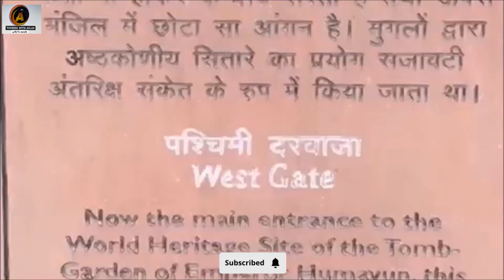Humayun's Tomb, Red Fort, Qutub Minar, Delhi, India Beautiful place in India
Welcome toTOURING WITH AZLAN AFGHAN  There is always something new to discover
The 3 World Heritage Sites in New Delhi, India: Humayun's Tomb, Red Fort, Qutub Minar (Qutb Minar).

Humayun's Tomb was the first garden-tomb in India, was completed in 1572, and inspiration for Taj Mahal. The Red Fort was completed in 1648, it was the palace fort Shah Jahan (the fifth Mughal Emperor and builder of Taj Mahal). Qutub Minar is the tallest minaret in the world built by bricks, completed early 13th century. It is 73 m/240 ft high, diameter 14.3 m/47 ft at the base